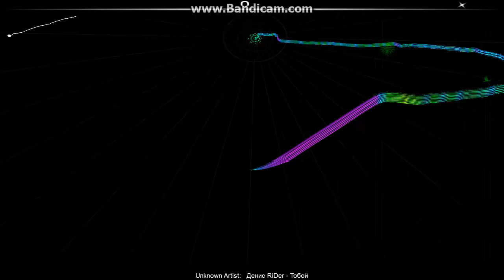Денис RiDer - Тобой